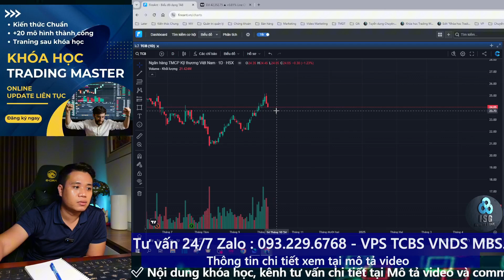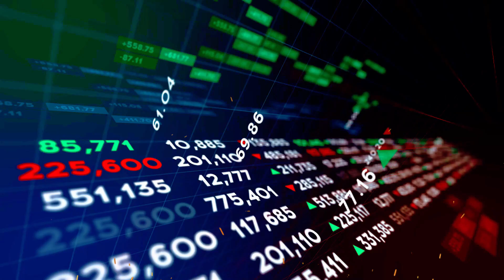Nên mua cổ phiếu Ngân hàng nào cuối năm 2024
Admin ISG
Mở tài khoản Chứng khoán Online + Chỉ trong 5 phút + Miễn phí:
🔴 Link đối tác tại VPS
hoặc nhập ID hỗ trợ: K247 - Vũ Thị Hương Ly
🔴 Link đối tác tại TCBS
hoặc nhập ID hỗ trợ: 105C956597 - Vũ Thị Hương Ly
🔴 Link đối tác tại VPBS
Tải ứng dụng VPBank Securities và nhập ID hỗ trợ: 116C956597 - Vũ Thị Hương Ly

🔴 Các đối tác Khác: MBS, Vndirect.

✅ Những Video HOT nhất tại ISG

Chủ tài khoản: Đỗ Minh Vương
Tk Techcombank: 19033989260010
Chi nhánh: Hoàn Kiếm